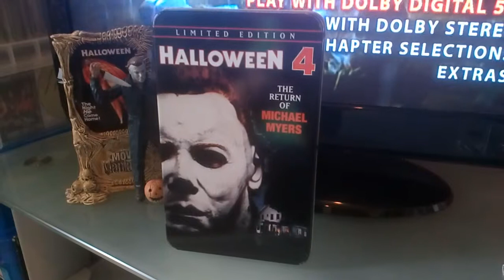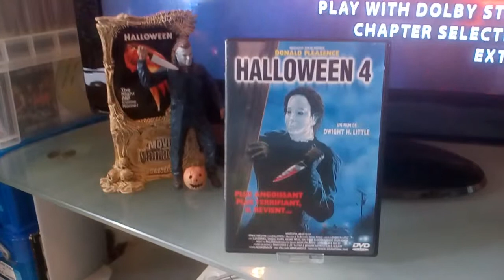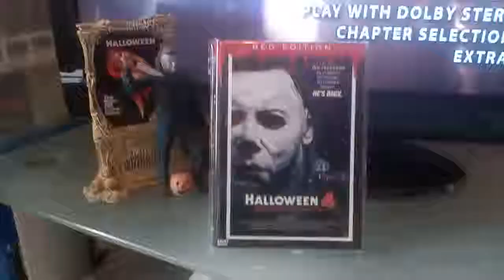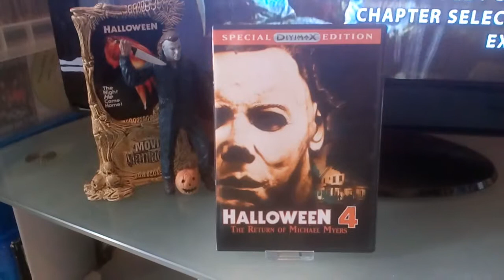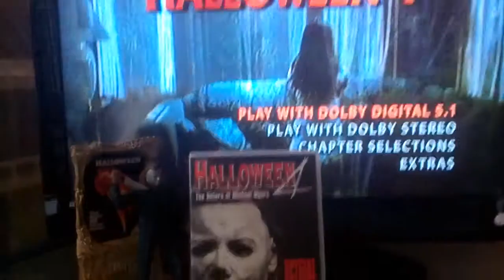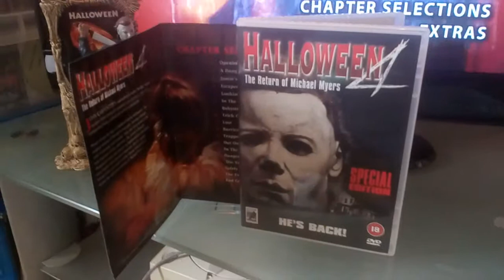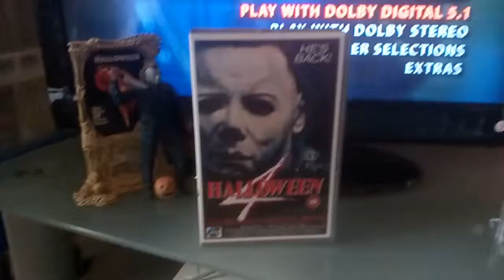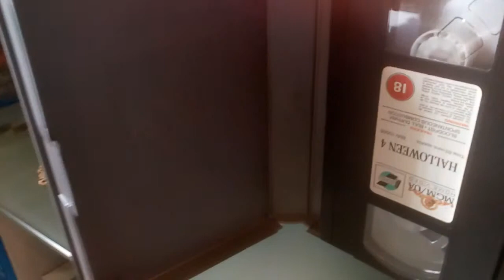Halloween 4 Overview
Halloween 4 Editions from my Halloween franchise collection